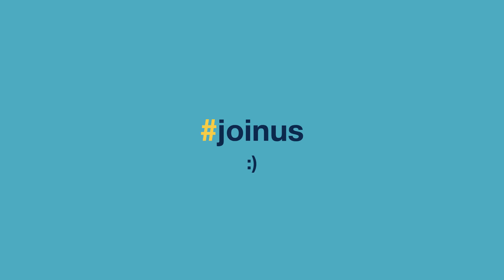Eigene Station für Pflege-Azubis | Krankenhaus Rummelsberg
Für unsere Auszubildenden der Generalistik (3-jährige Ausbildung zum Pflegefachmann bzw. zur Pflegefachfrau) halten wir eine eigene Auszubildendenstation am Krankenhaus Rummelsberg bereit. Dass diese dabei Spaß haben, sieht man im Video!

Wir haben regelmäßig Bewerbertage, wo Interessierte vorbeikommen können - und sich das Ganze mal anschauen können. Selbstverständlich auch die Azubi-Station!